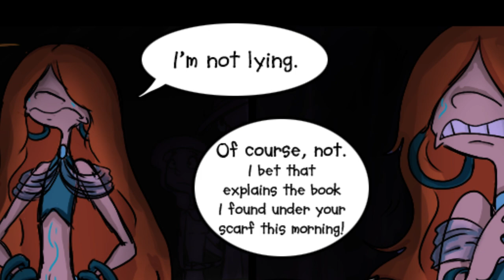tbcReads: ArisED- Part 1/2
Here we go everybody, down the ArisED hole.

Friendly reminder! ArisED has not been completed yet, and it's been a NEK MINUTE since the last page came out.
Part 2 will end kind of abruptly for now, but still hope you enjoy it.